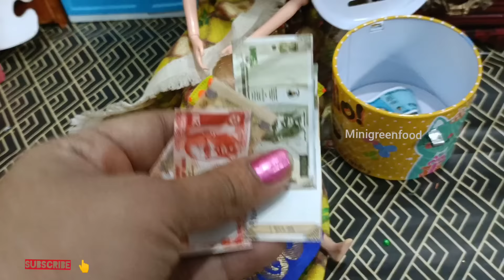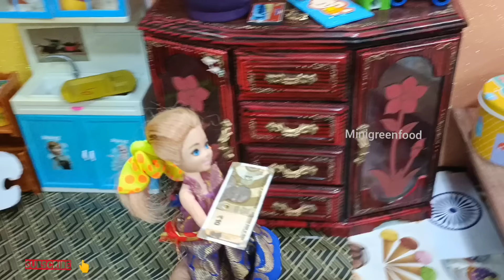மகிழ்ச்சியான நேரம் பகுதி 511 | gajamokshara vs Ganesha | mini green food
gajamokshara vs Ganesha | mini green food